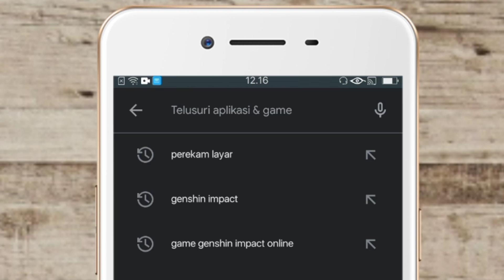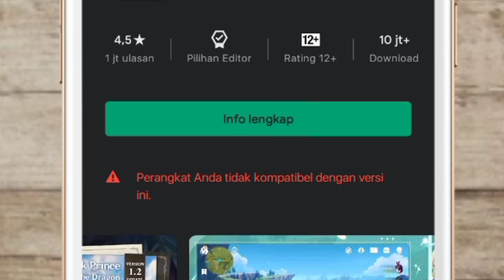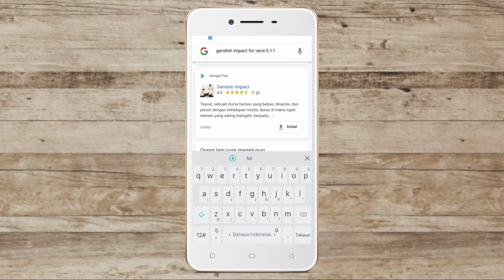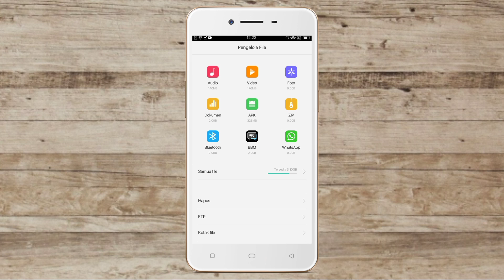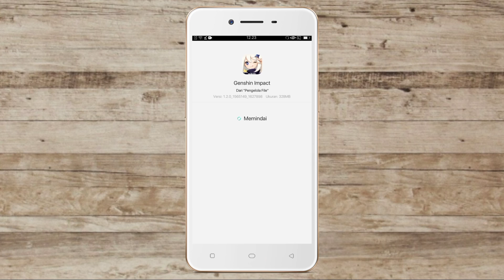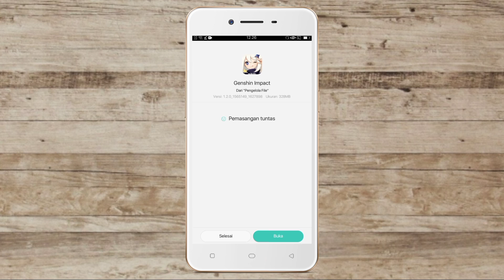Cara download GAME GENSHIN IMAPCT yang tidak kompatibel di hp Oppo a37f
Hy guys kali ini saya akan membuat video yang kalian request kemarin banyak banget yaitu cara mendownload game genshin impact di hp Oppo a37f yang tidak kompatibel
Kalian harus tonton video ini sampai selesai